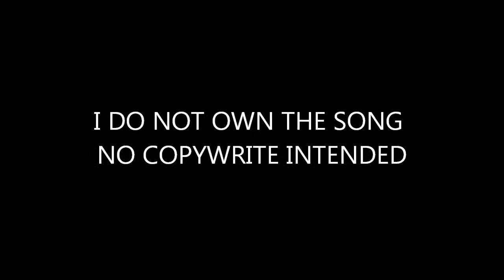Lines Of Sight(New Series) Episode 1!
New series on cool sniper spots. Ep 1 is on Overlord!